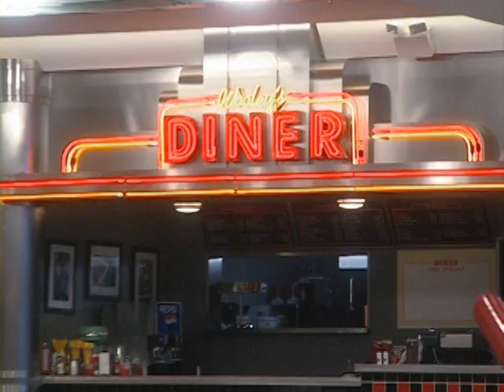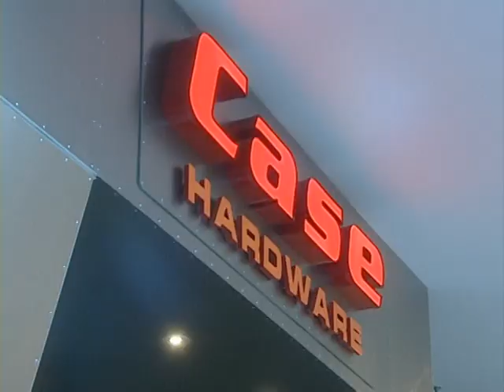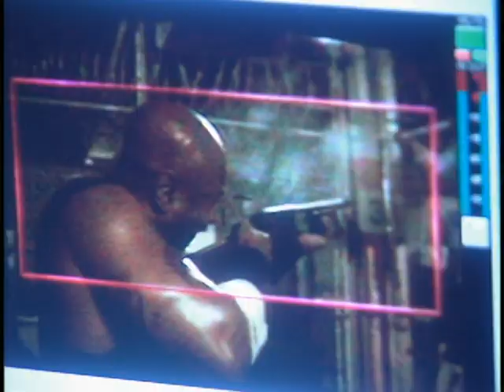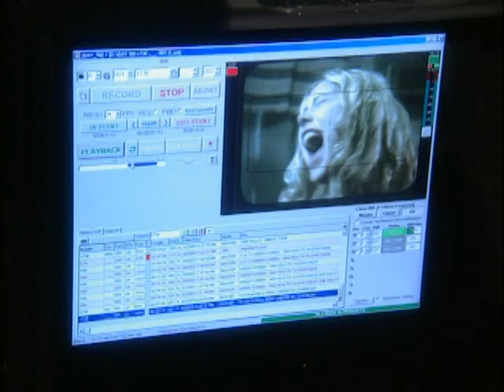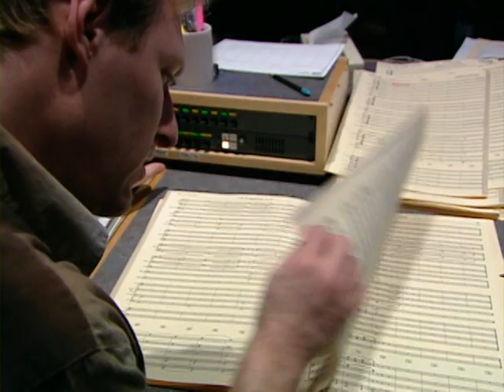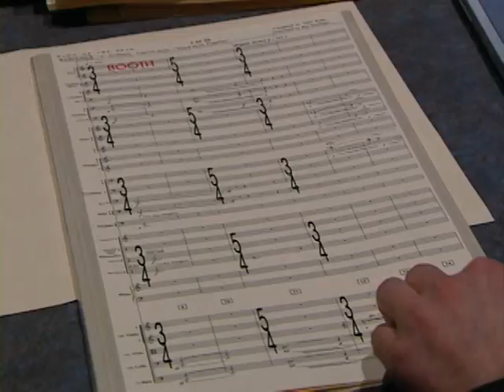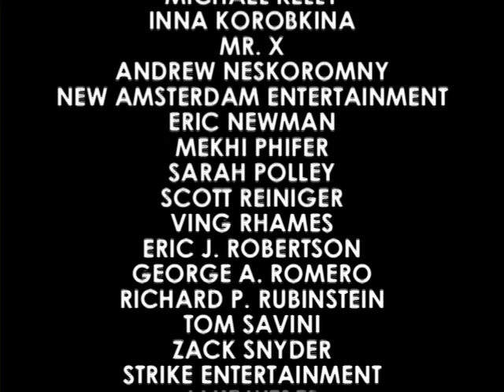Dawn of the Dead (2004) - Surviving the Dawn: Dare to Face Your Fears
Zack Snyder, James Gunn, Jake Weber, Ving Rhames, and the rest of the cast and crew share their thoughts on updating George A. Romero's classic for the new millennium.